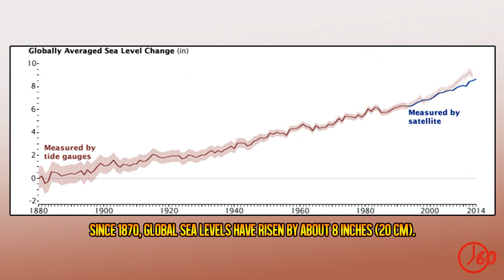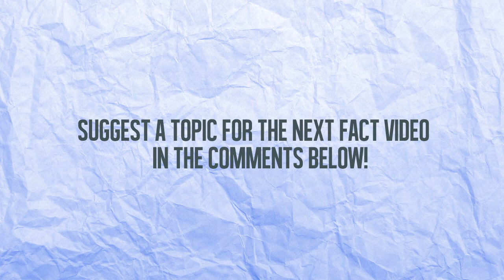60 Seconds of Global Warming FACTS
Artist: Rezonate
Song: Canvas